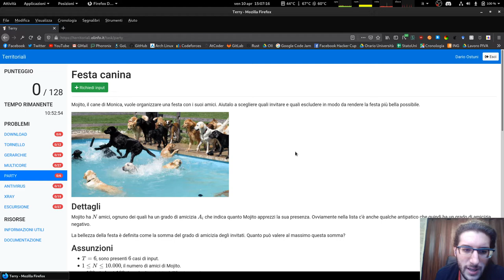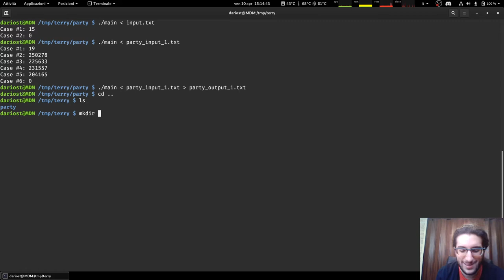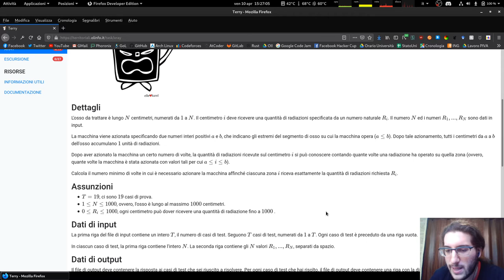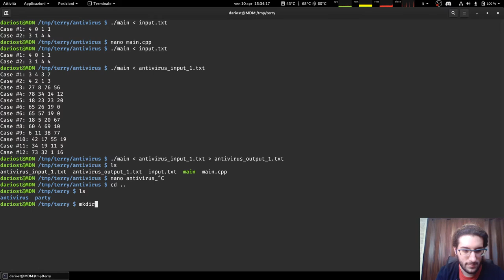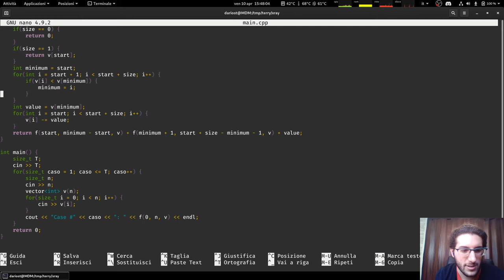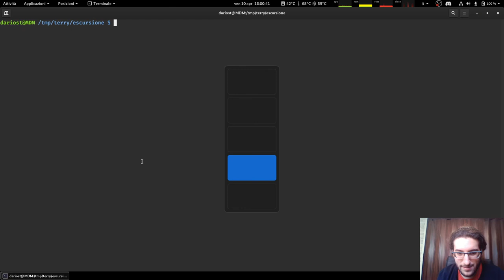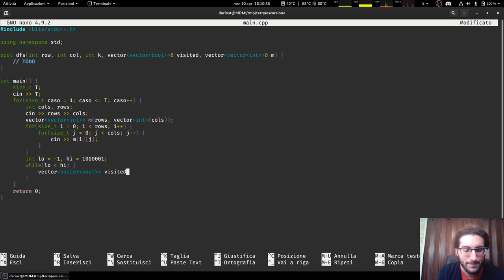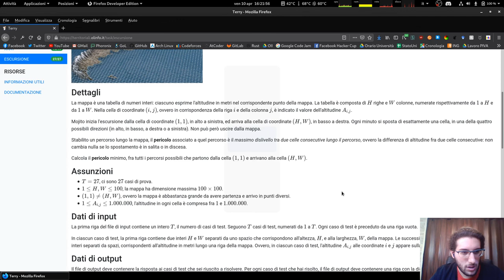[CP2020] 19 | Esercitazione 2 - Territoriali 2018 | Programmazione Competitiva 2020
Corso preparatorio per le Olimpiadi Italiane di Informatica tenuto da Dario Ostuni